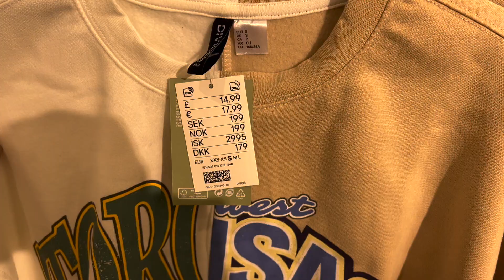Какво ново в H&M | Нови придобивки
Благодаря, че гледахте видеото!
Ако ви е харесало, абонирайте се за канала  : )

Използвайте 10% отстъпка в Booking с код   BERNAI74